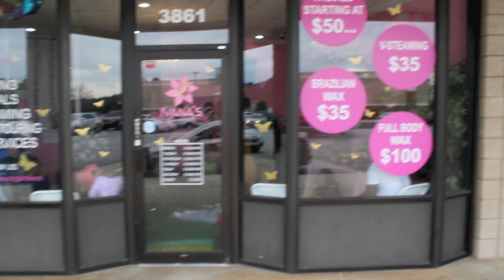Ivana's Beauty Garden Grand Opening | Pink Wax Studio | Live Footage Best Esthetician in Atlanta!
Ivana's Beauty Garden Grand Opening | Live Video Footage | Best Esthetician in Atlanta

This is video footage from the Licensed Esthetician,  Body Wax Specialist Ivana Benton! Ivana's Beauty Garden Specializes in Hard Wax, Brazilians, VSteams, Yoni Steams Face Scrubs and more.

Do you get waxes? Have you ever had a facial?

Balloons By: @TB_Eventss
Treats: @KayysKupkakes
Creations: @Cicelz_Creations

Video By: @EventsbyCCM

Ivana's Beauty Garden Grand Opening | Live Video Footage | Best Esthetician in Atlanta! Stop by to get a  Wax, yoni steam,  v-steam, womb tea, face scrubs, yoni oil lemon scrubs, face scrubs skincare, skin care tips, dermaplane, dermaplaning, and more.